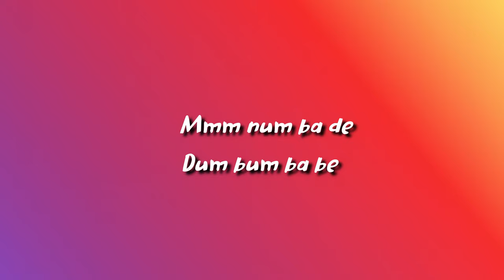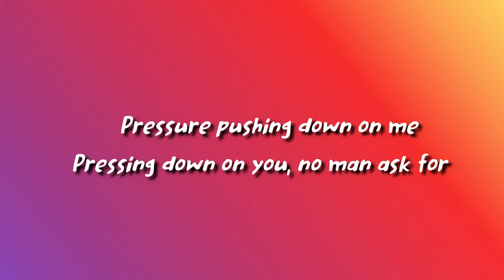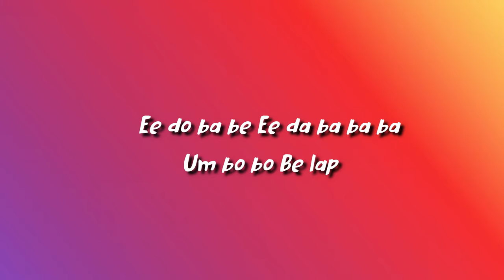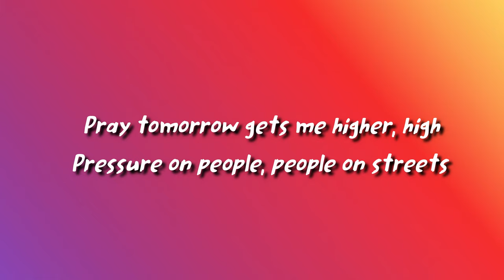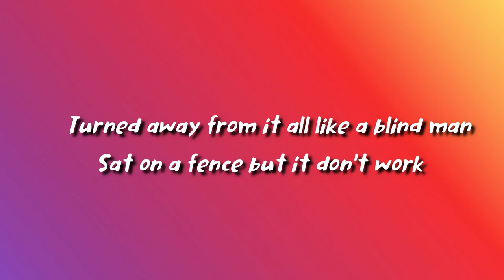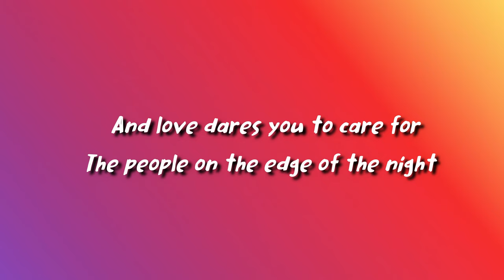Queen & David Bowie - Under Pressure (lyrics)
Under Pressure
Queen & David Bowie
Produced by David Bowie & Queen
Album Greatest Hits (North America)

lyrics

[Intro: Freddie Mercury]
Mmm num ba de
Dum bum ba be
Doo buh dum ba beh beh

[Verse 1: David Bowie & Freddie Mercury]
Pressure pushing down on me
Pressing down on you, no man ask for
Under pressure that burns a building down
Splits a family in two
Puts people on streets

[Bridge: Freddie Mercury]
Um ba ba be
De day da
Ee day da- that's okay

[Chorus: David Bowie & Freddie Mercury]
It's the terror of knowing what this world is about
Watching some good friends screaming, "Let me out!"
Pray tomorrow gets me higher
Pressure on people, people on streets

[Verse 2: David Bowie & Freddie Mercury]
Day day de mm hm
Da da da ba ba
Okay
Chipping around, kick my brains around the floor
These are the days it never rains but it pours
Ee do ba be
Ee da ba ba ba
Um bo bo
Be lap
People on streets
Ee da de da de
People on streets
Ee da de da de da de da

Pray tomorrow gets me higher, high

[Bridge: David Bowie & Freddie Mercury]
Turned away from it all like a blind man
Sat on a fence but it don't work
Keep coming up with love but it's so slashed and torn
Insanity laughs under pressure we're breaking

[Verse 3: Freddie Mercury]
Why can't we give love that one more chance?
Why can't we give love, give love, give love, give love
Give love, give love, give love, give love, give love?

[Outro: David Bowie]
Because love's such an old-fashioned word
And love dares you to care for
The people on the (People on streets) edge of the night
And love (People on streets) dares you to change our way of
Caring about ourselves
This is our last dance
This is ourselves under pressure
Under pressure
Under pressure
Pressure